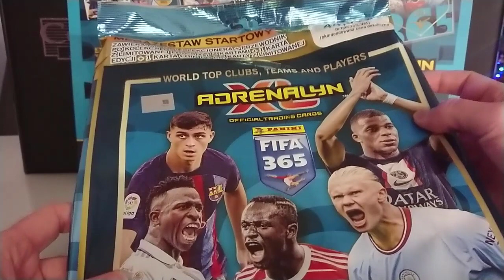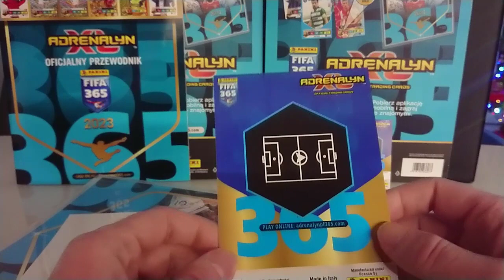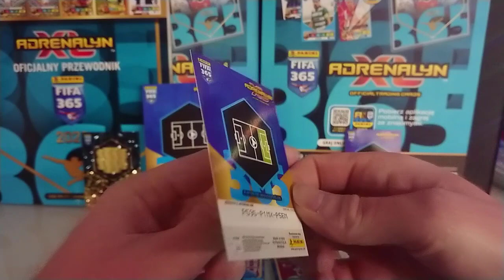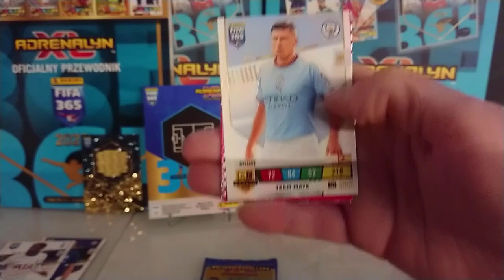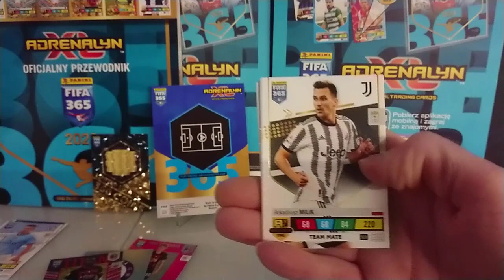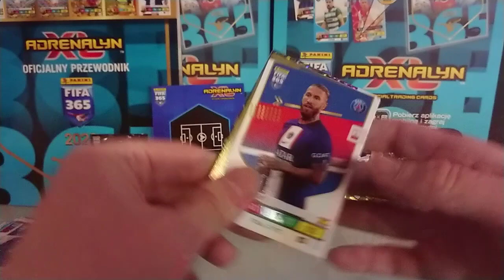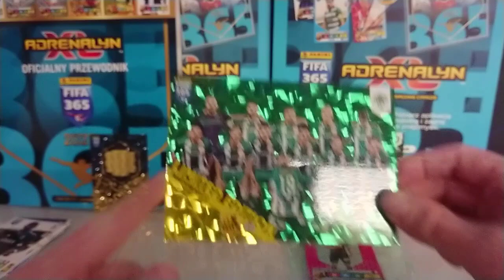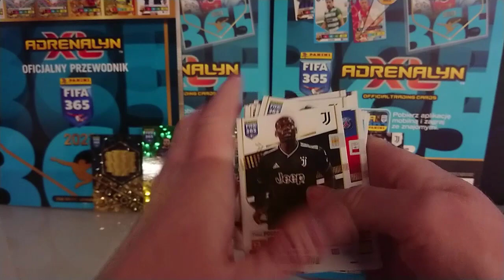NIE WIERZE ŻE TRAFIŁEM TAKĄ LIMITKE XXL FIFA 365 2023 MEGA ZESTAW STARTOWY - UNBOXING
SZOK!!! CO ZA LIMITA XXL - MASAKRA!!!